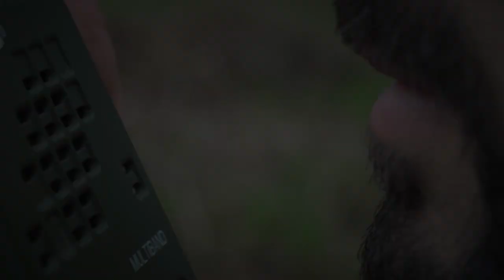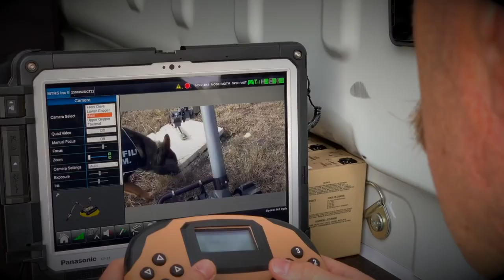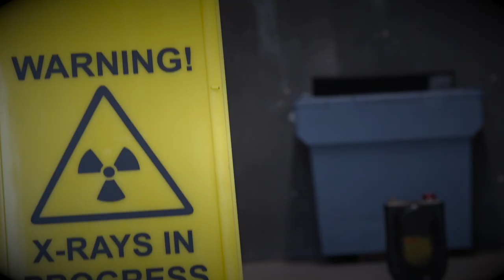EXERCISE BISON COUNTER 2021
BISON COUNTER, the periodic EDA-supported multinational live exercise bringing together Counter-Improvised Explosive Devices (C-IED) teams from Europe and the US, took place in Sardinia, Italy, with some 650 staff participating.

The exercise’s objectives were to exchange and train technical skills, integrate and use available technical enablers at a tactical level and implement the full C-IED operational cycle with a view to improving interoperability and resilience among European and allied C-IED capabilities in their fight against evolving IED threats, both in military and counter-terrorism operations.